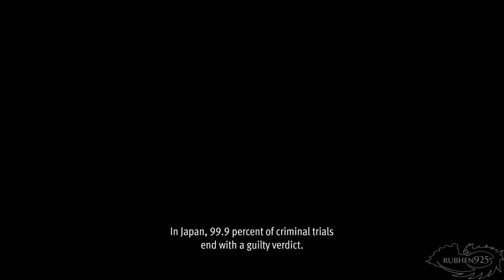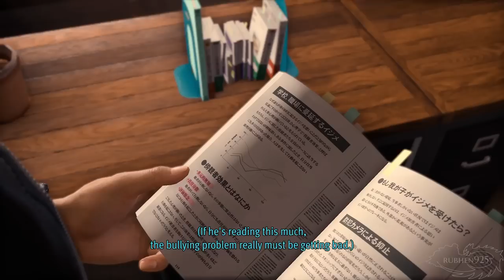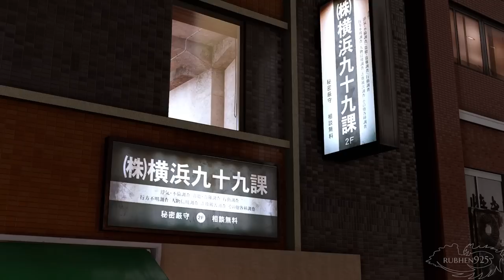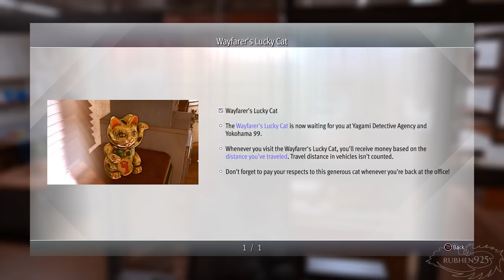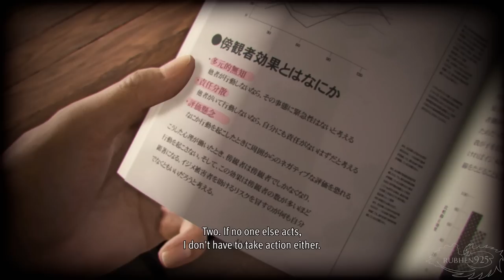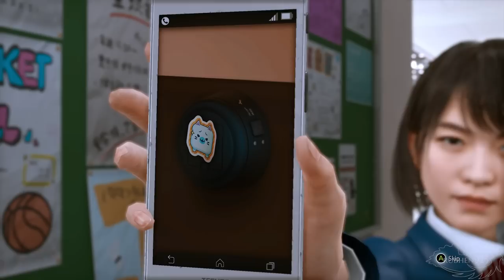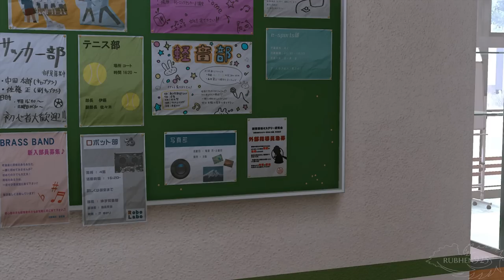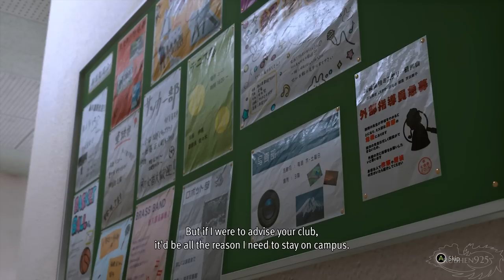Lost Judgment - Full Game Gameplay Walkthrough Part 1 - Tak & Kaito (English)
Lost Judgment - Full Game Gameplay Walkthrough Part 1 - Tak & Kaito (English, No Commentary, Xbox Series X)
Lost Judgment Gameplay, Lost Judgment Walkthrough, Lost Judgment part 1, Lost Judgment no commentary, Lost Judgment Full Game, Lost Judgment Xbox Series X

This is my full walkthrough series of the game with No Commentary. I am playing on normal, and in English Dub. It sounds fine and I recognize most of these Voice actors from other stuff lol. Just an FYI, I tackle the main story first before doing side content in post game. Enjoy the series!